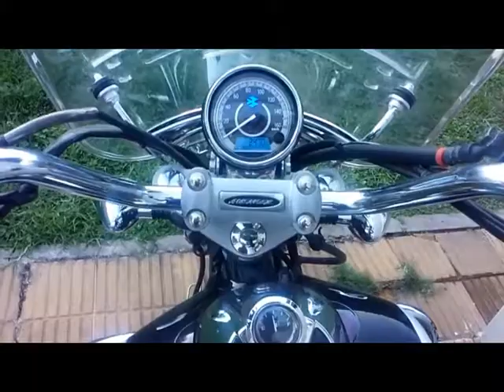Falla del Carburador? - Avenger Cruiser 220 - Parte 1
Moto sacada de la concesionaria, con 2400km. Estuvo 2 meses parada sin nafta, por lo que el pulverizador y el chicler de alta, andando en la moto, variaba el andar.